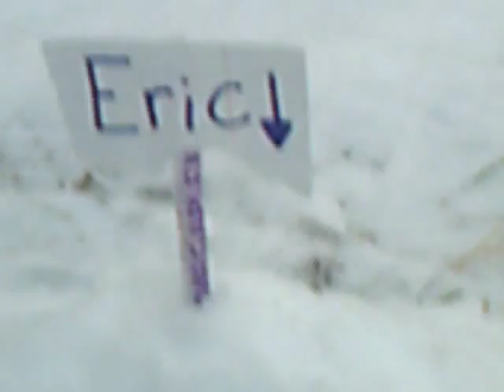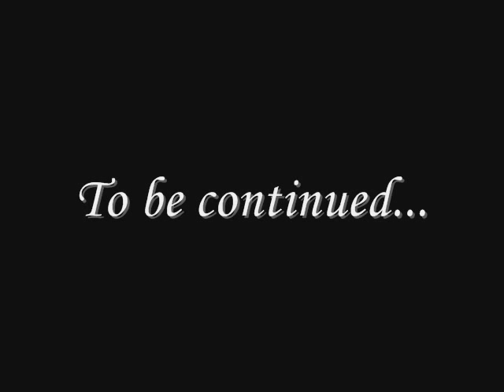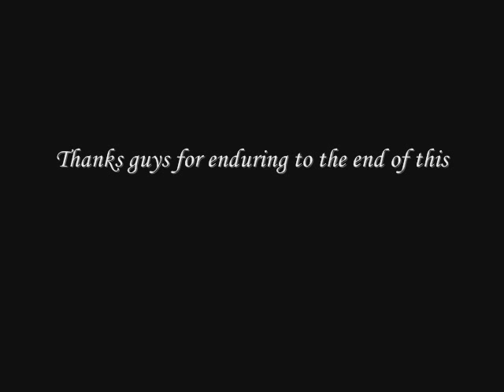The Secret Diary of Mike Newton - Twilight (Part 1)